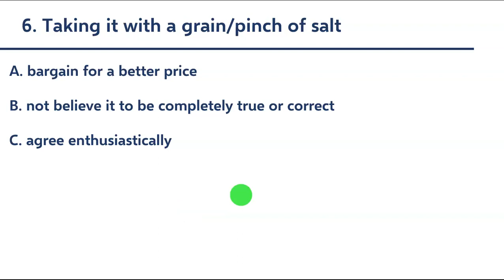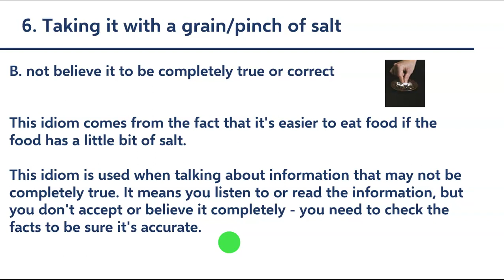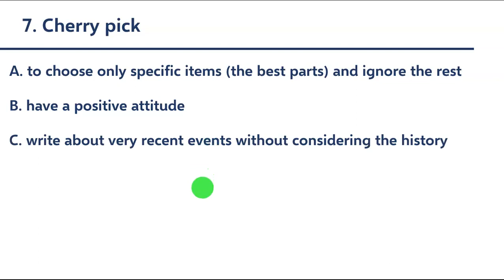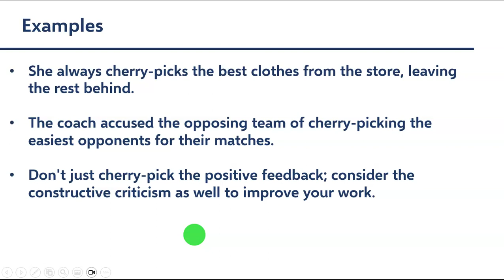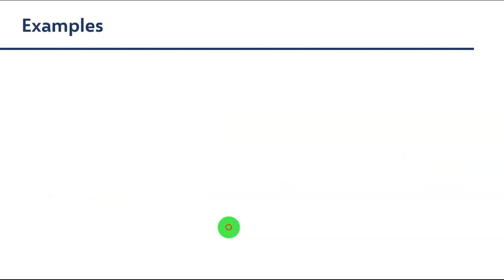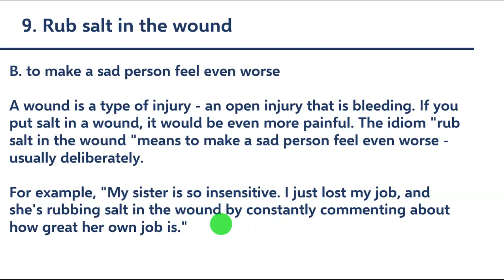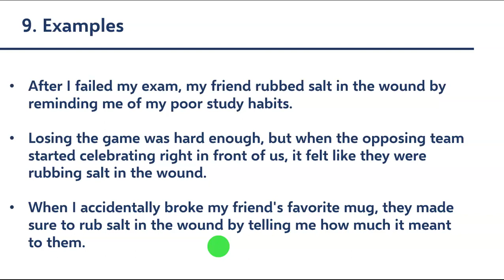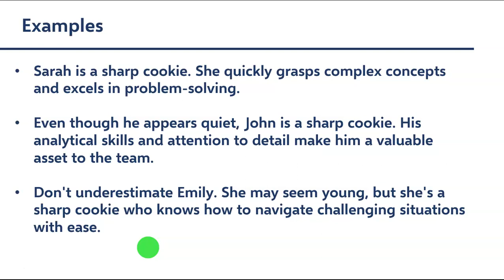idioms related to Food - Part Two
Looking for a fun and tasty way to improve your English? Look no further than this second installment of our series of idioms related to food! In this video, we'll cover even more expressions that will help you make your speech more flavorful and interesting.

Whether you're a foodie or not, you'll enjoy learning about idioms that involve food, such as "cherry pick," "sharp cookie," and "not my cup of tea."

Each expression has its own history and meaning, and adding them to your vocabulary will not only make you sound more fluent, but also help you understand native speakers better.

So join us for a mouth-watering video and add some flavorful idioms to your conversational cooking!

Whether you're a foodie or not, you'll enjoy learning about idioms that involve food, such as "cherry pick," "sharp cookie," and "not my cup of tea." Each expression has its own history and meaning, and adding them to your vocabulary will not only make you sound more fluent, but also help you understand native speakers better.